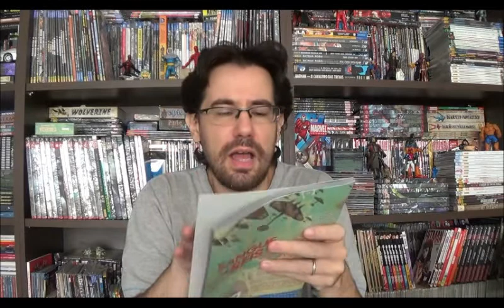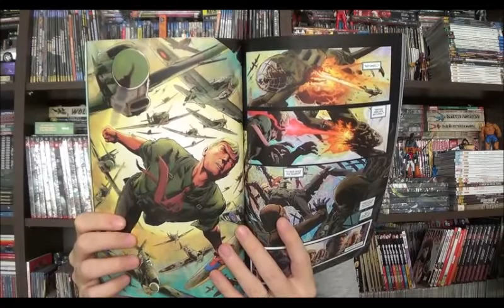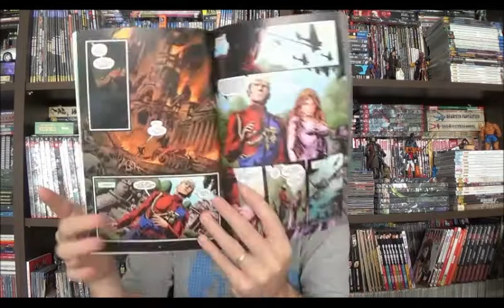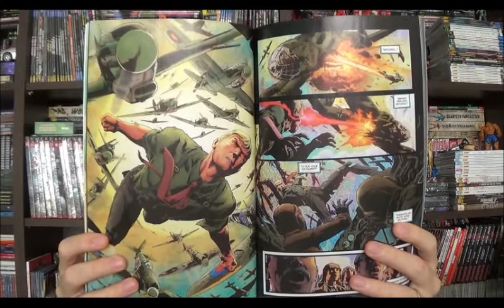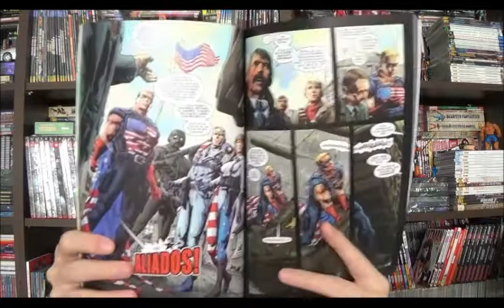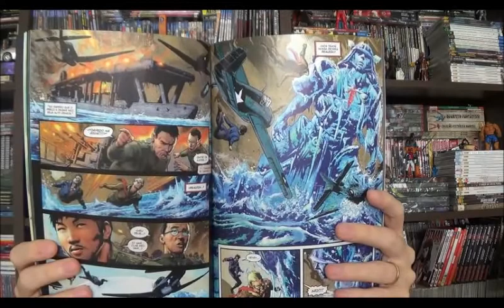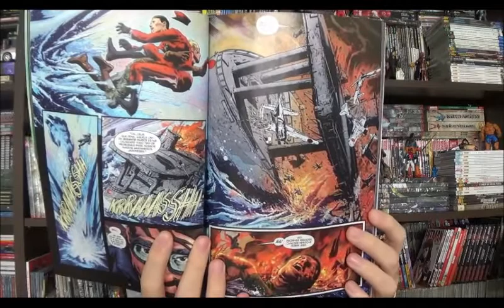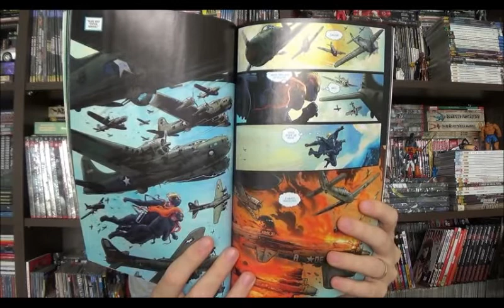Chapéu do Presto Especial - A Realeza: Mestres da Guerra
Bem-vindos a mais um Chapéu do Presto, no programa de hoje vamos falar um pouco sobre Reazela... Ou melhor, Realeza... Pois é, a Panini fez uma cagada na lombada e inventou uma palavra. Mas não se deixem levar por esse erro, ele é grave, mas o contudo não sofre de tantos erros.
Essa minissérie da Vertigo foi publicada originalmente em seis partes, ótima notícia, pois aqui saiu tudo de uma só vez nesse encadernado. Tem roteiros de Rob Willians, arte de Simon Coleby, cores de JD Mettler e arte final dividida entre o próprio Simon Colleby nas três primeiras edições, e nas três últimas com Gary Erskine.